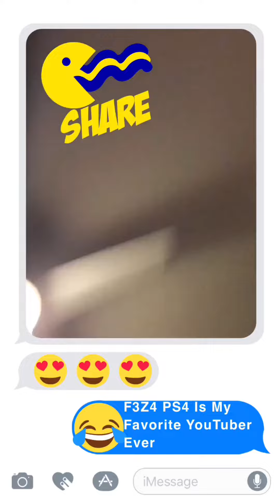I Was On Fox News Live